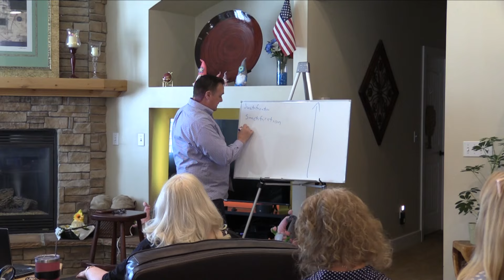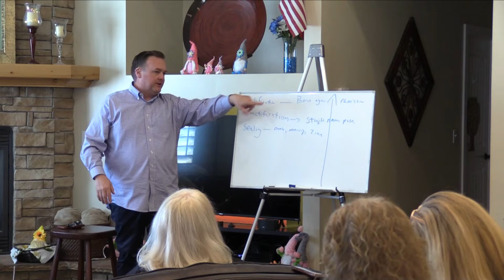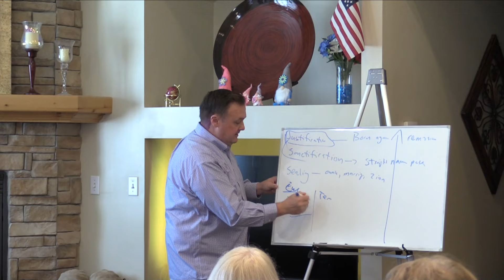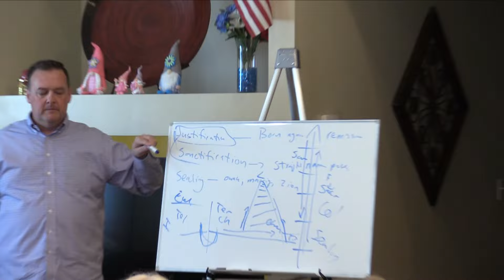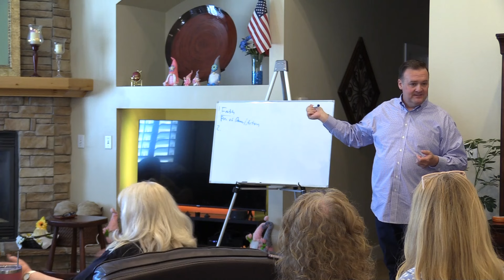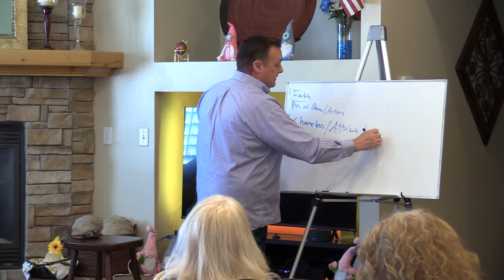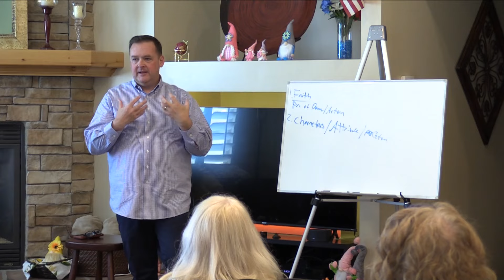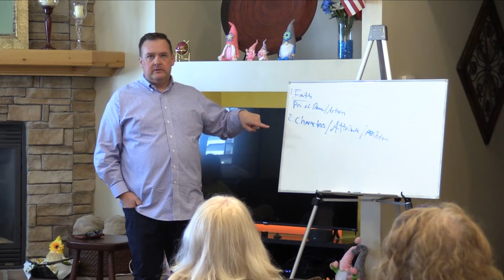Todd McLaughlin "Sanctification & Knowledge" What is the Difference? Sisters of Liberty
(Fixed sound on parts) One of our favorite speakers, Todd joins the Sisters for a thoughtful and profound discussion that helps support all of us striving to create Zion...from the far reaches within our hearts, minds and souls.